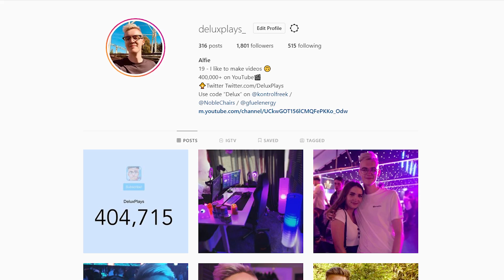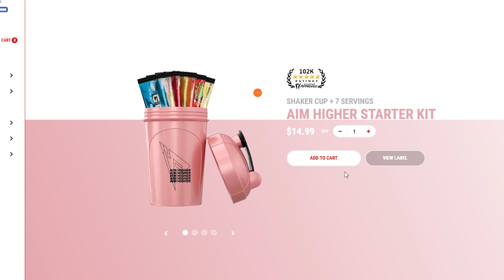FORTNITE AIR STRIKE MEMES